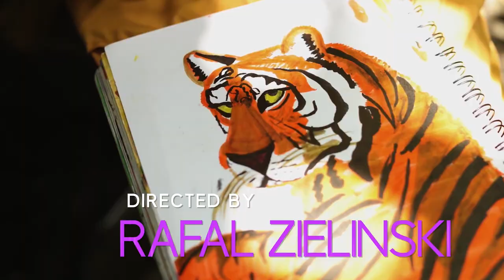TIGER WITHIN Trailer Starring Emmy Award Winner Ed Asner | Miami Jewish Film Festival 2021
The unlikely friendship between Samuel, an elderly, lonely Holocaust survivor and Casey, an angry 14-year-old runaway is the premise of this inspiring redemptive story about the power of forgiveness and unconditional love to transform lives and overcome ignorance, fear, and hate. As the story unfolds, Samuel and Casey form a powerful bond, which gradually blossoms into a new family unit — him providing her the support and guidance that was lacking in her life, and her offering him the glimpse of the fatherhood that was tragically torn from him in Dachau. Multiple Emmy Award-winning actor Ed Asner stars in the absorbing drama written by Gina Wendkos (The Princess Diaries, Coyote Ugly) that sparks larger questions about family, love, and our divided world at large.